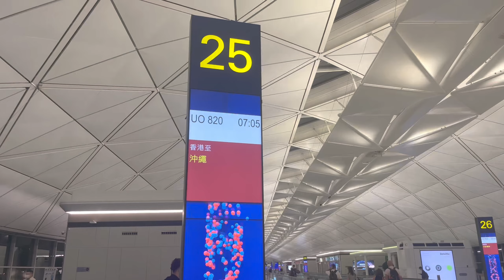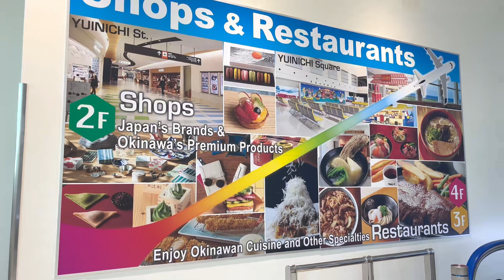Overnight time at Airport to OKINAWA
Please turn on the cc subtitle.